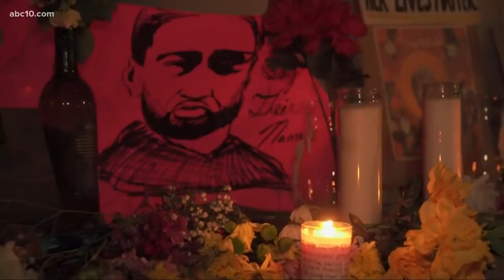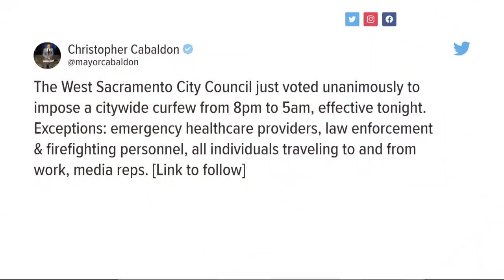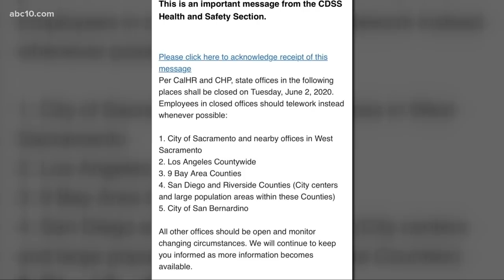Curfew in effect amid Sacramento protests: 11 p.m. update, 06/01/2020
Sacramento protests in solidarity with George Floyd continue. A new curfew is in effect along with support from the National Guard.